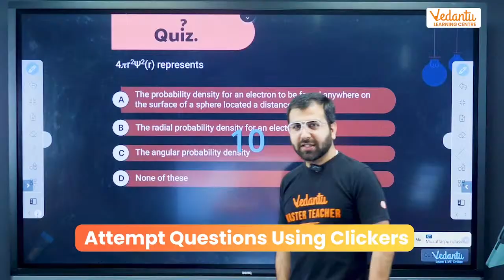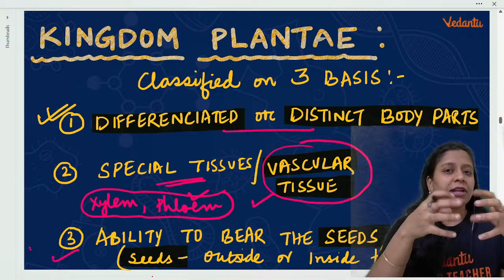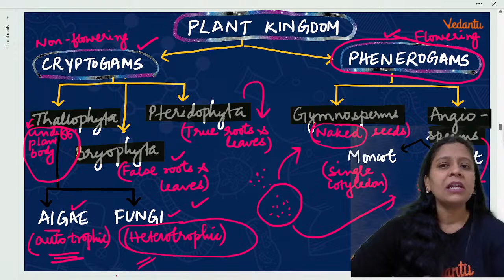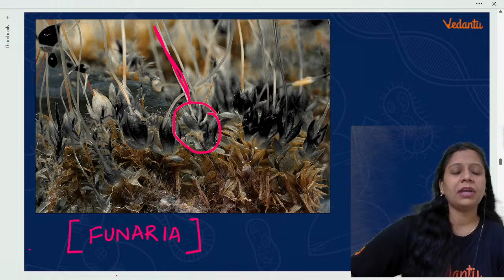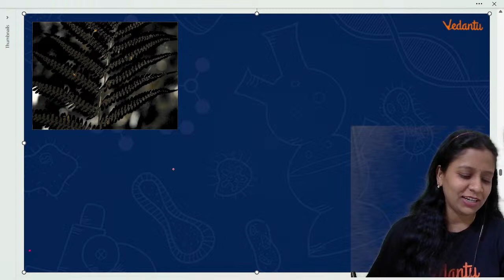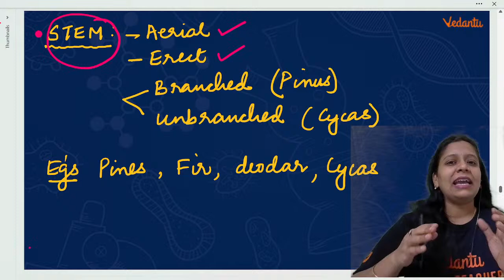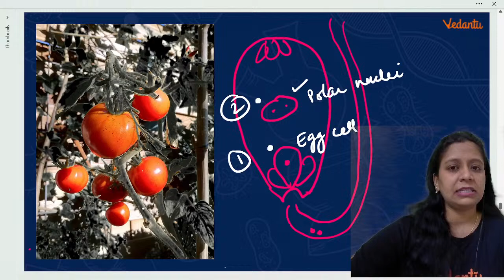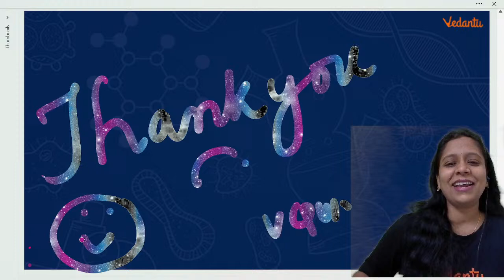Diversity in living organisms | PART 2 | Class 9 Biology | Sunaina Ma'am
IVSAT , Register Now for FREE and Seize this Opportunity!

🌿 Welcome to Part 2 of the captivating journey into Diversity in Living Organisms for Class 9 Biology students! In this installment, we delve deeper into the fascinating world of biodiversity, exploring the richness and variety of life forms that inhabit our planet.

🔹 What to expect in Part 2:
1️⃣ Exploring various kingdoms of living organisms, including Plantae, Animalia, Fungi, Protista, and Monera.
2️⃣ Understanding the characteristics and features of different organisms within each kingdom.
3️⃣ Examining the significance of classification in understanding the diversity of life.
4️⃣ Insights into the role of biodiversity in ecosystem stability and human well-being.
5️⃣ Real-life examples and case studies illustrating the importance of preserving biodiversity.

🌎 Whether you're a budding biologist or simply fascinated by the wonders of nature, Part 2 of Diversity in Living Organisms is sure to ignite your curiosity and deepen your understanding of the world around us.

Let's continue our exploration of Diversity in Living Organisms and unravel the mysteries of life together! 🌿🔬